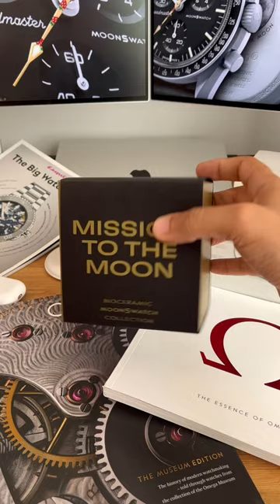Swatch MoonSwatch Moonshine Gold Strawberry Moon Of June Watch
The Omega Moonshine™ Gold seconds hand of this
Bioceramic MoonSwatch MISSION TO THE MOON
was produced during the Strawberry Moon of June 2023.

ref: S033M102-107